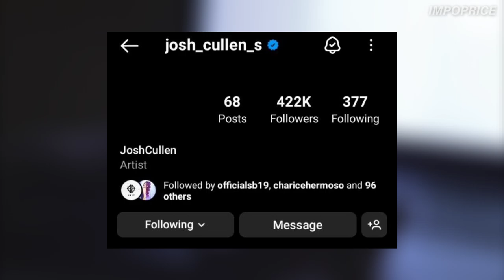This is why Josh DELETED his Youtube Videos, A Hollywood Strategy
So this is what Josh is planning, Black Profile Pictures, Deleted Videos

SB19 Josh updated his Social media account with a black profile picture and he even deleted all of his videos in his youtube channel. Josh even posted this on his Instagram account with captions "I prefer to work in the dark". Is this a sign of a comeback?

Josh Cullen is the main rapper of Global Sensation Filipino Pop Group SB19.